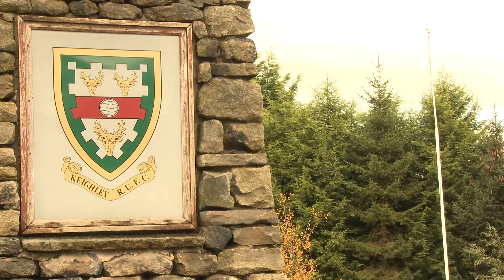Old Brods v Keighley 2017/18 | Match Highlights | KRUFC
Match day highlights from our 2017/18 Yorkshire 1 fixture, away at Old Brodleians RUFC. Filmed by Alden Phillips.